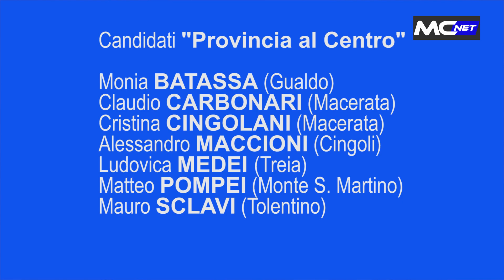"Provincia al Centro" per il Consiglio Provinciale di Macerata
La Lista "Provincia al Centro" si presenta con i suoi candidati alla elezione del Consiglio Provinciale di Macerata, domenica 29 settembre 2024.